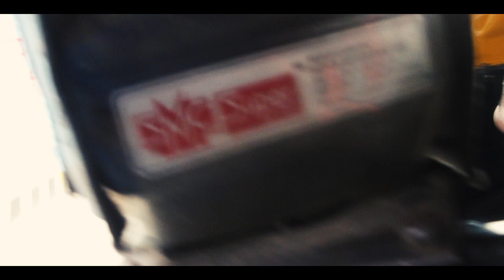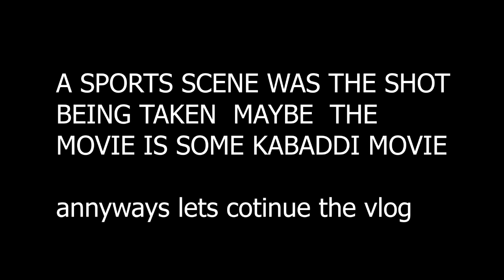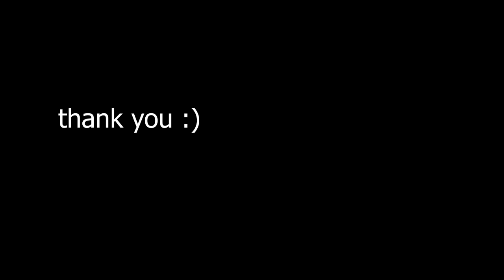NIKE FACTORY OUTLET MUMBAI MULUND || Nike Shoes Upto 70% Off || Shopping Vlog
Nike Factory Outlet Mumbai | Mulund | Thane | Mumbai |